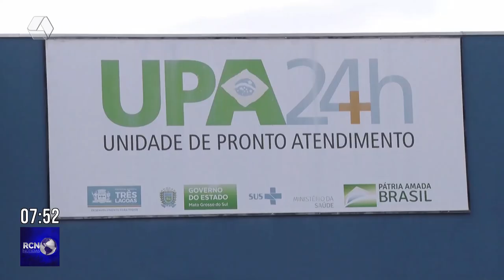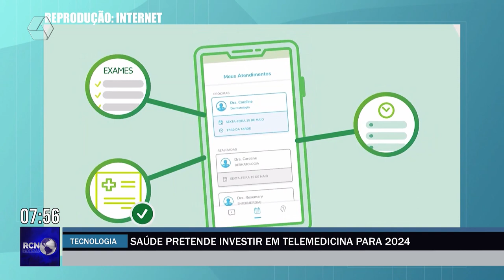Saúde pretende investir em telemedicina para 2024 em Três Lagoas